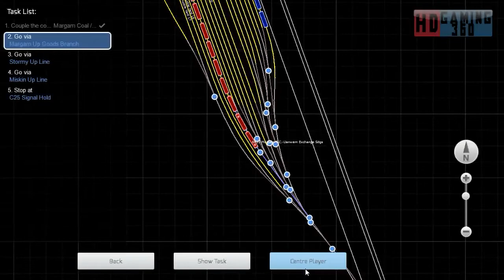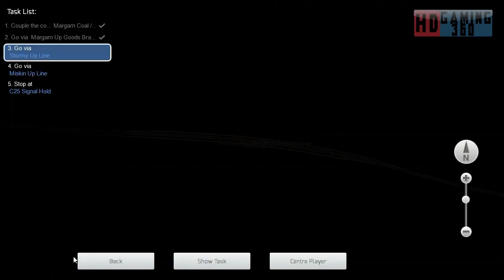Train Simulator 2017 - Career Mode - South Wales Coastal Bristol to Swansea - Margam T C to Llanwer